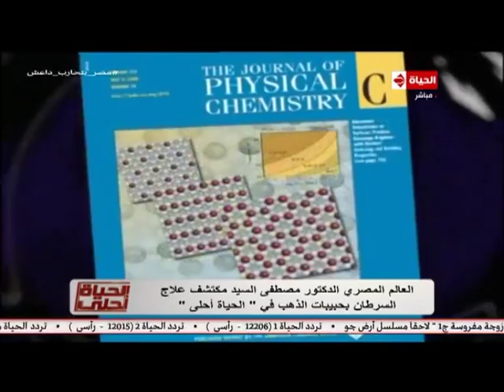الحياة أحلي مع جيهان منصور | لقاء مع د. مصطفي السيد مُكتشف علاج السرطان بحيبيات الذهب 1-7-2018